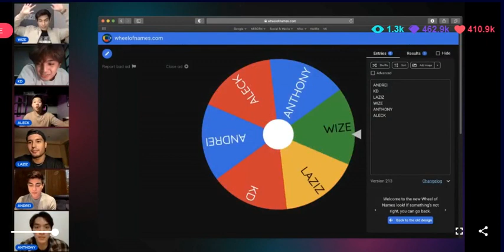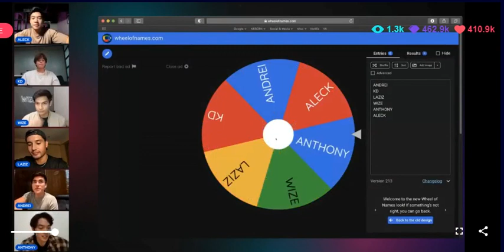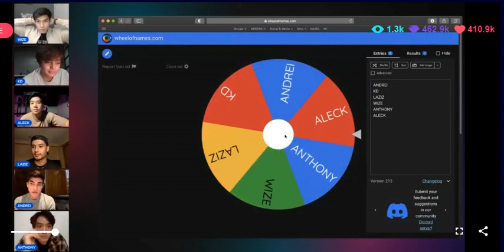KDLEX KINILIG ANG MGA BOYS NANG BIGLANG NAGPAKITA SI ALEXA SA REUNION LIVE NG "FLEX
LAFFTRIP TO ! LAZIZ NAPALABAN SA "TONGUE TWISTER" CHALLENGE